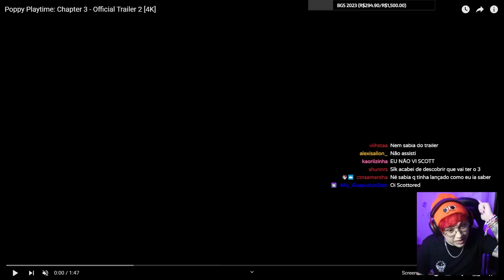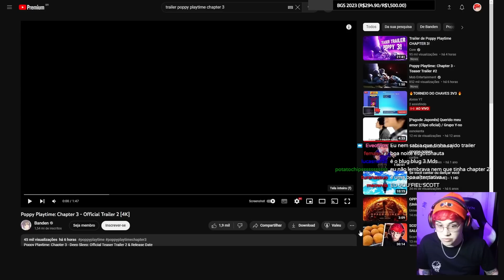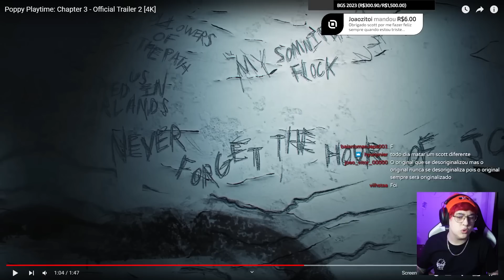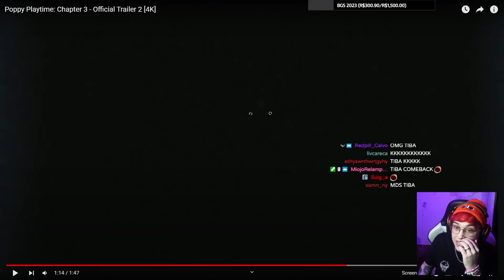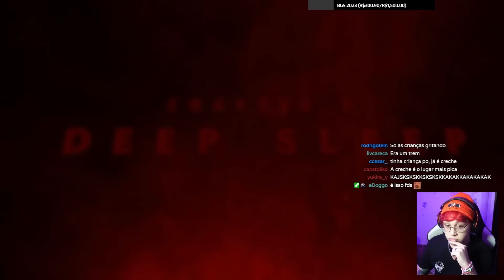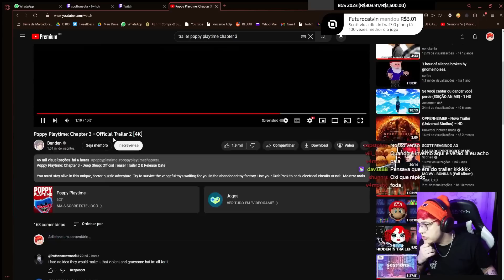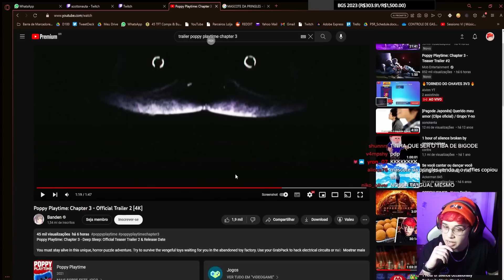SCOTT REAGINDO AO TRAILER DE POPPY PLAYTIME CAPÍTULO 3